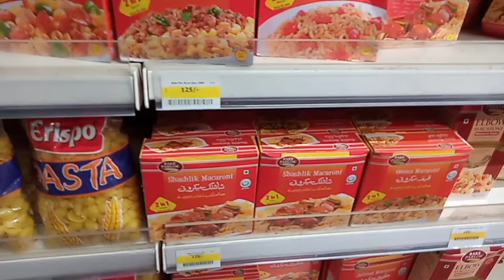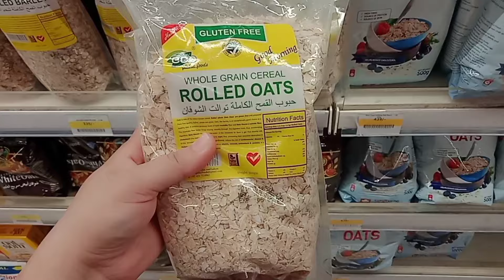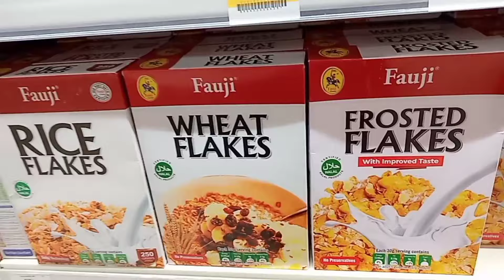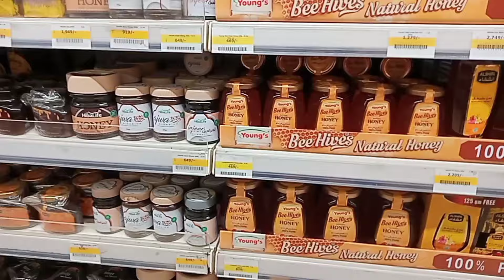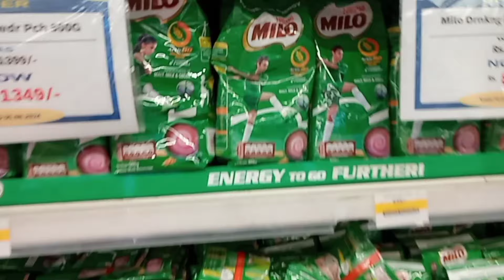YOU WILL NEVER BE LAZY AGAIN 🤞|| BEST MOTIVATIONAL STORY ON LAZINESS 🍀✨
This is a motivational story on laziness.You will never be lazy again after watching this story.That teaches us laziness is our big enemy.it eats our time, energy, opportunity & success. hope you will learnt alot. subscribe if you are new on my channel.